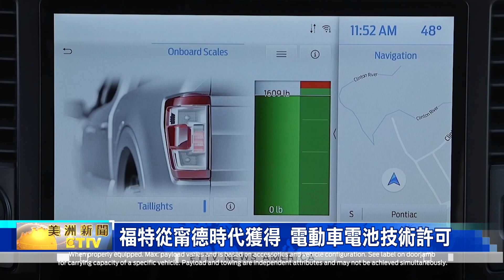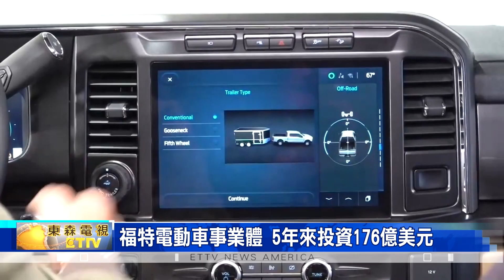福特公司+中國甯德時代 合作提高電車產量/福特電動車事業體 5年來投資176億美元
"福特汽車公司"最近宣布，將與一家中國供應商合作，要在密歇根州設立起，價值35億元的"電動車電池廠"。

"福特汽車公司"宣布，將聯手中國甯德時代，建造新廠來生産"磷酸鐵鋰電池"，而不是其目前所使用，價格比較高的"鎳鈷錳電池"。換句話說，新電池將以，更低的成本，來提供不同的好處，以幫助"福特汽車公司"，提高電動車産量和利潤率。

不過，這項合作案宣布之後，並沒有受到所有人歡迎；比如，維吉尼亞州州長，楊金就曾公開回應，鑒於與中國合作，可能帶來安全隱患，他將退出選址競標程序；而最終的新廠定址，則在密歇根州的馬歇爾地區。

面對外界質疑，"福特汽車公司"電動車産業化副總裁，德雷克 回應，公司將通過一家"全資子公司"，來擁有新工廠，而不是直接與甯德時代合資，這樣可以避免掉，額外的政治批評；

此外，"福特汽車公司"將從甯德時代獲得，相關的技術許可，並有可能因此而獲得，聯邦電動汽車的稅收抵免。

"福特汽車公司"強調，新廠預計於2026年開業，且將創造2500個工作崗位；且累計自2019年以來，福特和電池合作夥伴，已經在美國電動汽車，和電池生産方面，投下176億元資金。